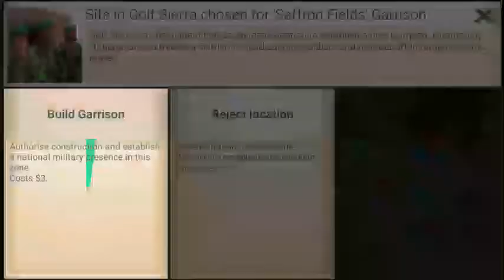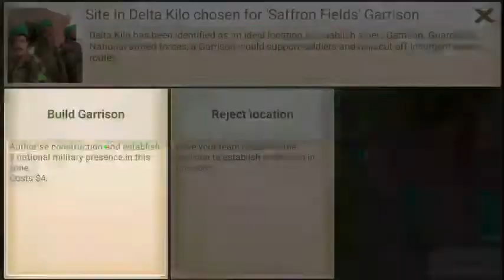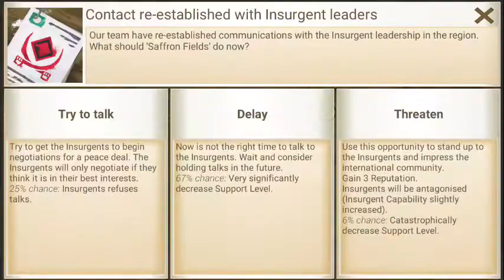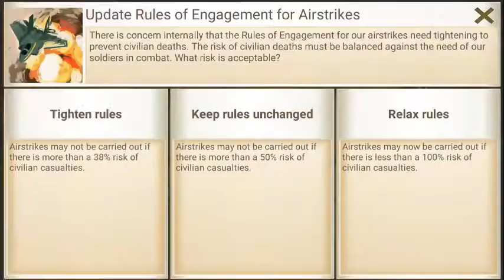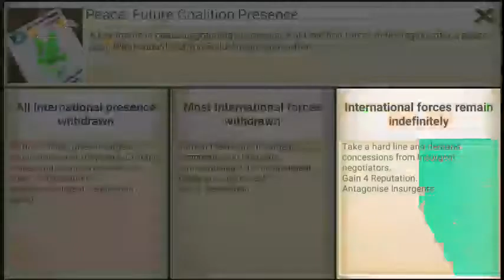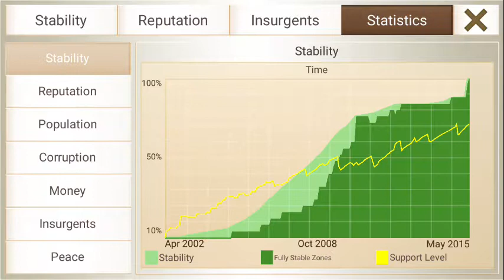[Rebel Inc] Saffron Fields, Smuggler, MEGA-BRUTAL, (No Advisor)